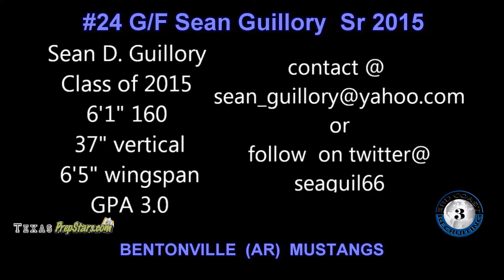3rd Coast Preps - Sean Guillory Sr 2015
3rd Coast Recruiting   Sean Guillory Sr 2015